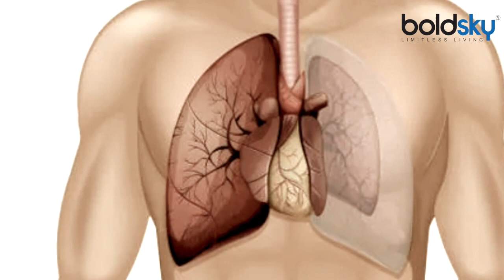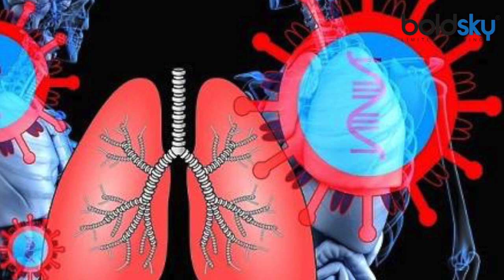Coronavirus से नहीं पहुंचता है चमगादड़ को कोई नुकसान, जानें वजह | Coronavirus Bat | Boldsky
A special host is needed to jump from an animal to an animal and spread itself as much as possible. Most of the characteristics that are required for a virus to thrive and spread are found in bats. This is the reason why Coronavirus in bats continue to thrive and mutations ...

वायरस को किसी जानवर से इंसान में जंप करने के लिए और खुद को अधिक से अधिक फैलाने के लिए एक खास होस्ट की जरूरत होती है। किसी वायरस को फलने-फूलने और फैलने के लिए जो खूबियां चाहिए होती हैं, उनमें से ज्यादातर चमगादड़ में पाई जाती हैं। यही वजह है कि चमगादड़ में Coronavirus फलते-फूलते रहते हैं और म्यूटेशन करते रहते हैं...